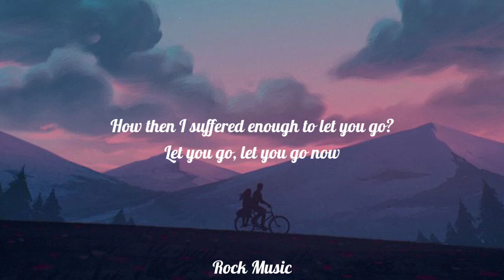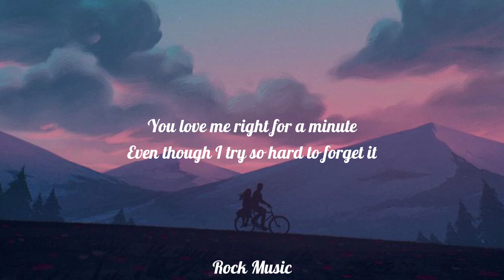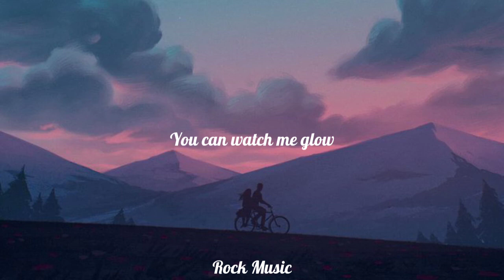bear bear & friends - GLOW (Lyrics)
Lyrics🎤👇

[Verse]
I could wait a thousand days
You'd never wait for me, even when I ran away
You're all that I could see

When I could hardly walk on my own
I had to lift myself out of the trench below
Haven't I suffered enough to let you go?
Let you go, let you go now

[Chorus]
You love me right for a minute
Even though I tried so hard to forget it
All you do is pave the way so I could reinvent myself
You can watch me glow